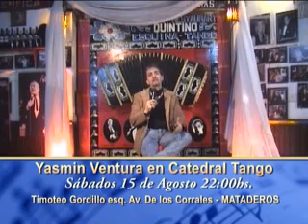Vamos Tango TV - 2do prog. Agosto - bloque 3 parte 1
Vamos Tango TV - Jorge Bruzos canta "Antiguo reloj de cobre"